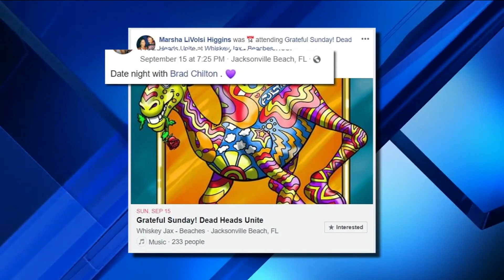Boyfriend may be holding girlfriend against her will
Investigators with the Jacksonville Sheriff's Office asked for help Wednesday night locating a woman who they said might be in danger.